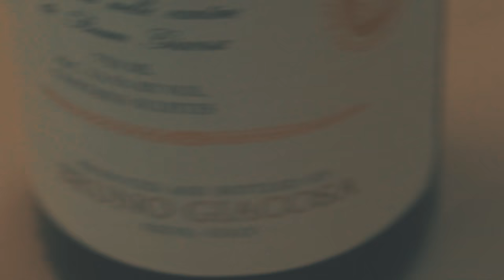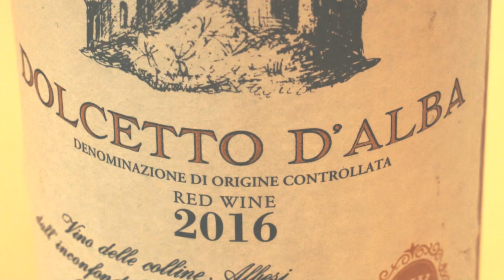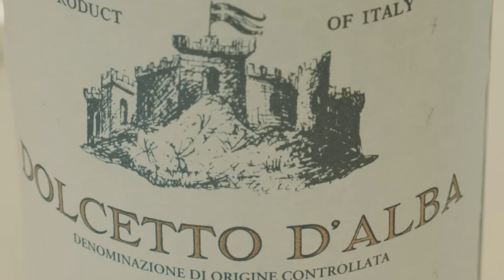How to Drink Like a Sommelier - 2 Value Red Wines PERFECT for a dinner party!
Weekly Wine Picks (Season 2, Ep. 1) - Cru Beaujolais and Dolcetto d'Alba, my two absolute favorite value wines!
When anyone asks me what my favorite go-to red wine is, my answer is 9/10 going to be either a Cru Beaujolais or Dolcetto d'Alba.  I love their easy and friendly nature, but underneath they are so much more.  Keep these up your sleeve next time you find yourself in need of a great value wine on a pricey wine list, or when your budget for dinner party wine is under $40.  These are both knockouts that will be sure to score you points with even the most discerning of wine lovers.

While Cru Beaujolais and Dolcetto d'Alba can be found at most wine shops around the country, these particular producers aren't always the easiest to find and won't always be available online.  That said, they aren't impossible and with a little research you'll be able to find them in no time.  Most will typically surface in the spring and you can always count on Kermit Lynch to have the best of the bunch.  Get on their mailing list to become the first notified and make friends with your local wine shop so you'll be the first client they call when they arrive.  Good values don't last long, so these are definitely worth stocking up on.  I typically try to buy 6-12 bottles of a few and keep them on hand for last minute parties, weekday drinking, or gift giving.

2016 Marcel Lapierre 'Morgon'
~$30-$35

2016 Bruno Giacosa Dolcetto d'Alba
$25